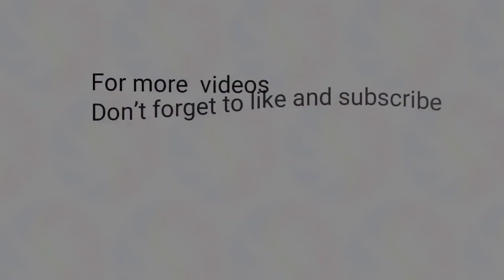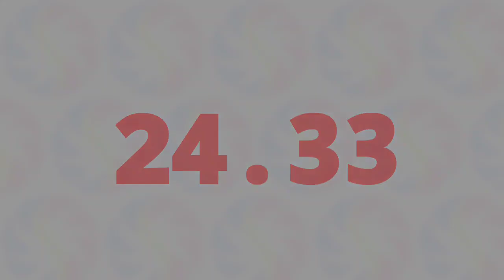1st Draw September 12, 2023 (Tuesday) Result | Pampanga Draw and Angeles City Draw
Small Town Lottery Result for SunCove Corporation Pampanga and Lake Tahoe Angeles City 1st Draw Result, (Tuesday) September 12,  2023 (STL)